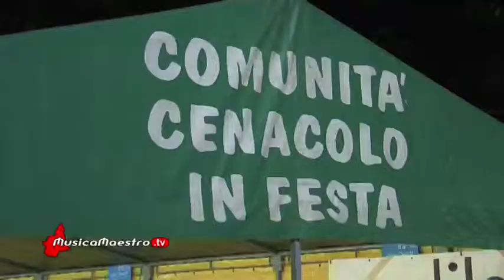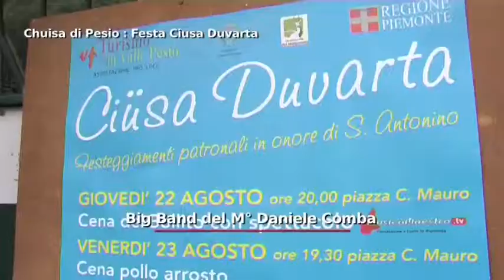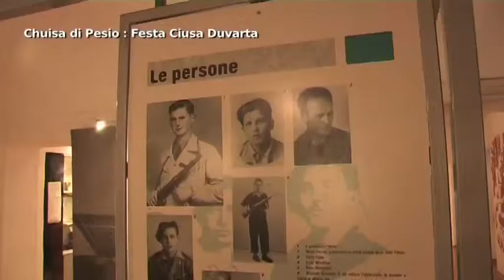MM105 1 ChiusaPesio Apertura